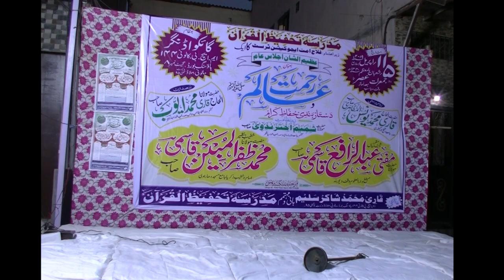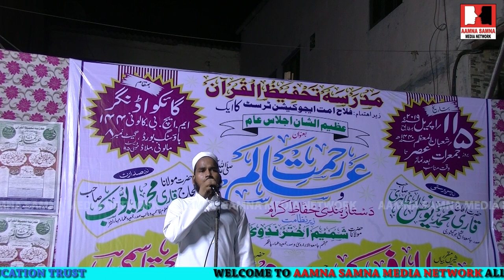Naat Nabi saw, Mohd Javed, Talib e Ilm Madrasa Tahfeezul quran org, Falah e Ummat Education Trust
NaatNabi saw, Mohd Javed, Talib e Ilm Madrasa Tahfeezul quran
Ijlaas e Aam Rehmat e Aalam SAW, Madrasa # Tahfeezul
Mohtamim aur Baani Madrasa Qari Mohd Shakir Salim
At : malvani gate no 08